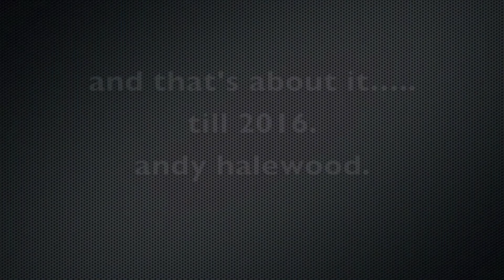motorbike camp at Highland home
Trail riding up the Pohangina valley. 2015 Easter motorbike camp